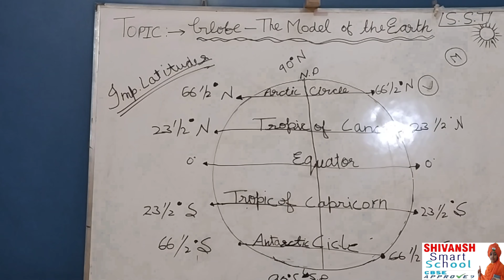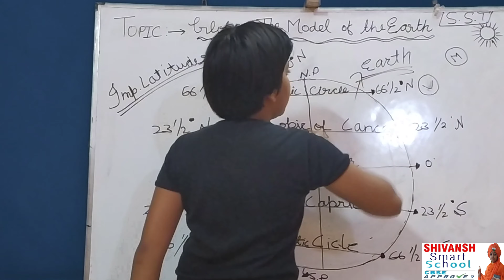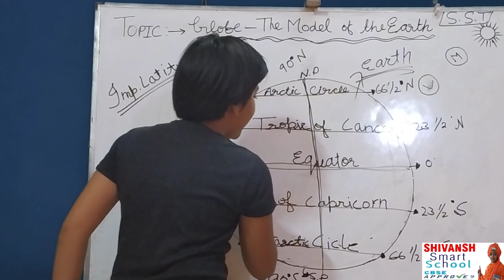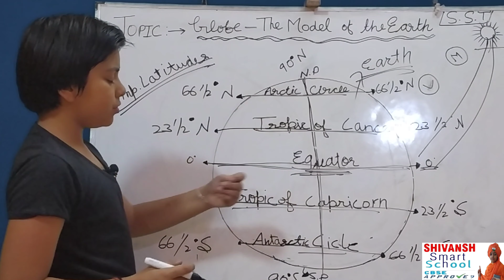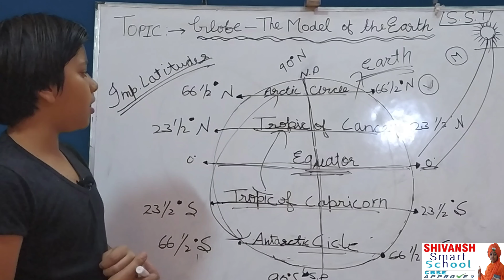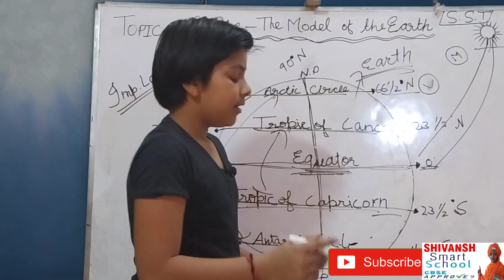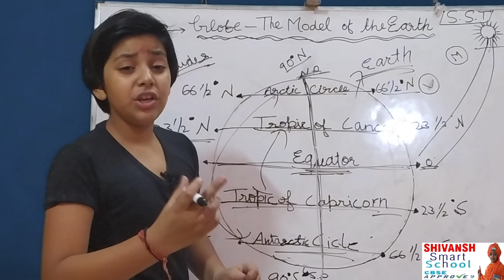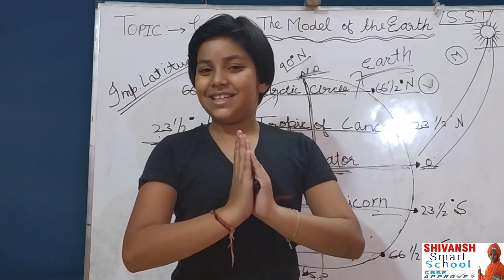GEOGRAPHY LATITUDE VS LONGITUDE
Latitude is an angle (defined below) which ranges from 0° at the Equator to 90° (North or South) at the poles. Lines of constant latitude, or parallels, run east–west as circles parallel to the equator. Latitude is used together with longitude to specify the precise location of features on the surface of the Earth.